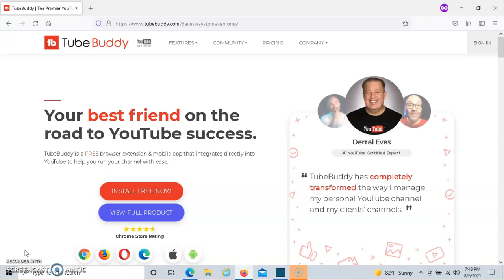Why YouTubers Should Tag Their Videos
In this video I share why YouTubers should tag their videos. If you're interested in knowing why YouTubers should tag their videos then I recommend that you watch this video.